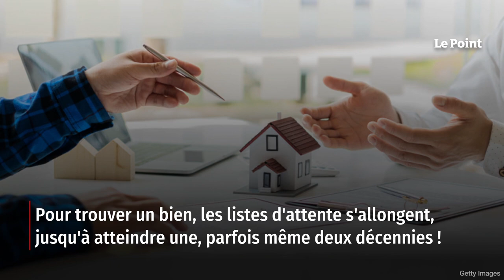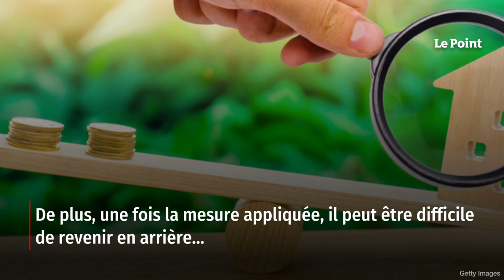L’encadrement des loyers, cadeau empoisonné pour les locataires ?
Pays basque, 25 août. À peine nommé, le nouveau ministre du Logement entre en zone de turbulences, en choisissant pour son premier déplacement un territoire où les loyers explosent. Dix euros du mètre carré en moyenne, d'après la communauté d'agglomération. Bien plus en bord de mer… Airbnb fait figure de coupable idéal : le taux de résidences secondaires a augmenté de 10 % en vingt ans, et beaucoup sont utilisées comme meublés saisonniers. Retrouvez-nous sur : - Youtube - Facebook - Twitter - Instagram - Tik Tok - LinkedIn